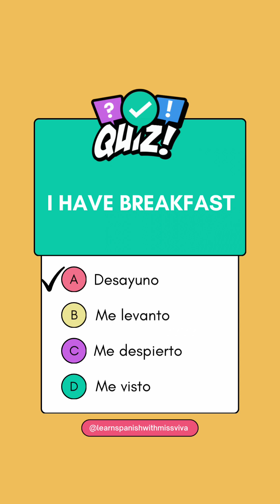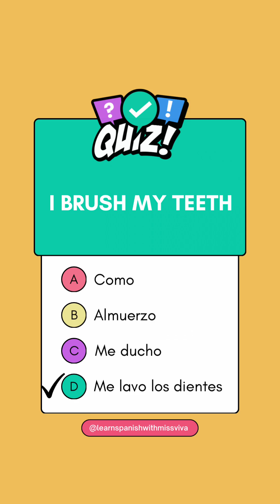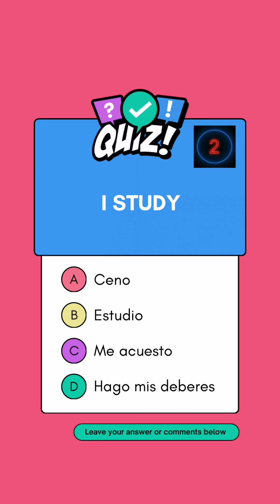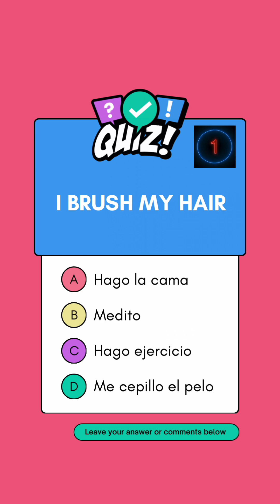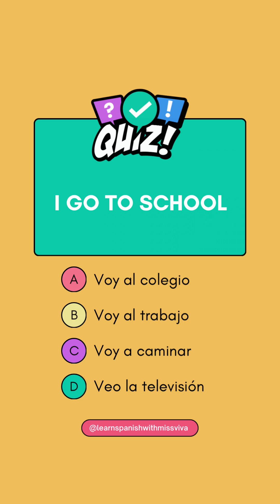Master Daily Routine Spanish Phrases: Essential Language Skills for Beginners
Unlock the secrets to mastering Spanish with this engaging video focused on daily routine keywords and phrases. Dive into essential daily routine phrases that every beginner needs to know. This video is designed to boost your conversational skills and confidence when speaking Spanish in everyday situations. Whether you're planning a trip, looking to enhance your language skills, or simply love the Spanish culture, these phrases will become an integral part of your linguistic tool kit.

Things You Will Learn:
-Key Spanish phrases for daily activities such as waking up, eating, and commuting.
-Practical examples of how to use these phrases in real-life scenarios.

Why It's Important:

Learning daily routine phrases in Spanish is crucial because it equips you with the tools to navigate everyday conversations with ease. These foundational elements of language learning help build confidence, improve comprehension, and facilitate deeper cultural connections.

Highlights of the Video:
-Interactive quiz to test your understanding and retention.

By the end of this video, you'll be well on your way to mastering the Spanish language, one phrase at a time!

In this YouTube video, you will learn the most common daily routine phrases in Spanish. This Spanish quiz will teach you the basic phrases to talk about your daily routine in Spanish. Have fun learning Spanish.

Join us in this exciting journey to enhance your Spanish vocabulary!

Who Should Watch This Video:

- Beginners looking to learn foundational Spanish skills
- Students studying for Spanish GCSE
- Travellers preparing for a Spanish-speaking adventure
- Anyone excited about diving into a new language in a fun, engaging way!

Spanish Teacher Insight:

Learn from a passionate teacher boasting years of experience in teaching Spanish. Y You will immersed in a free online Spanish lesson with engaging examples throughout the video that ensure you not only memorise phrases but also truly understand how to use them in the correct context.

Join the Spanish Learning Community! Let’s make learning Spanish a fun and enjoyable journey together! Remember, the more you practice, the more fluent you’ll become. So start today, and let’s tell time like a true Spanish speaker!